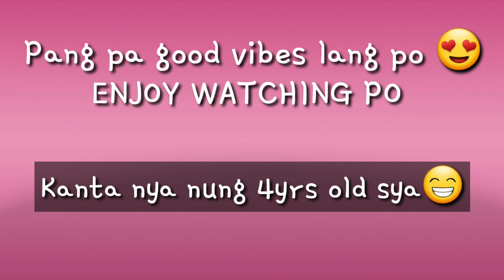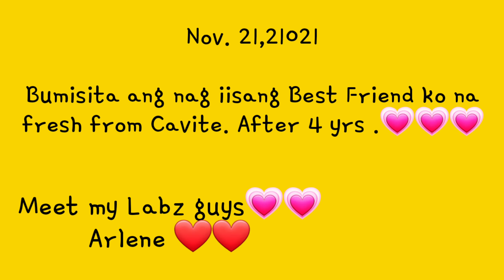SIMPLE BIRTHDAY CELEBRATION & MEET MY BF LABZ ARLENE ❤❤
Enjoy Watching mga miga & migo